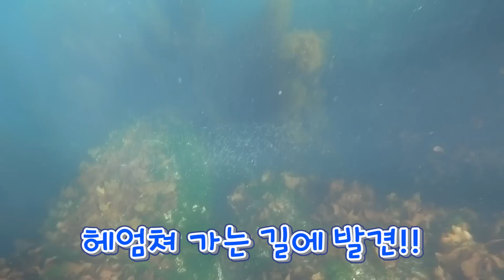최고급 생물들이 바글바글 하구나!! 현지인들만 먹을수 있는 황제술상~!/a variety of seafood caught underwater.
깽안하십니까~^^
요즘 날씨가 정말 따뜻해졌죠~~
아직 5월 초임에도 불구하고~
고성군도 낮 기온이 30도를 찍었는데요!!
그래서 바로 그날!!!
물속으로 들어갔습니다.
한겨울에 비하면 수온도 많이 올라
물속 생물들의 활동성도 많아졌는데요~^^
와~~~ 너무 좋았습니다!!!
오늘은 과연 무엇을 잡았을지~
영상으로 같이 보시죠!^^

✔신선한 해산물을 택배로 받아보고 싶다면?
리얼깽수산스토어
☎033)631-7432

✔게&회 해산물이 신선한 곳은 어디??
바로 리얼깽크랩!
주소 : 강원 속초시 장사항해안길 49